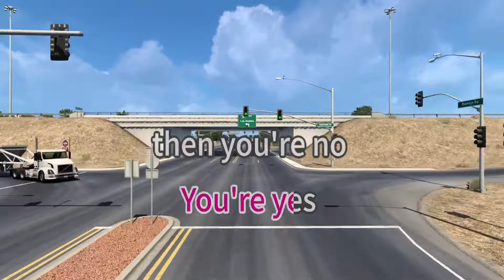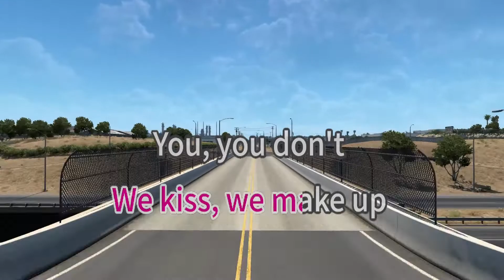Hot N Cold - Katy Perry (karaoke version)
Song by Katy Perry
Karaoke version

Yeah you, PMS
Like a bitch
I would know
And you over think
Always speak
Cryptically
(You) You don't really want to stay, no
(You) But you don't really want to go
Just like twins
So in sync
The same energy
Now's a dead battery
Used to laugh 'bout nothing
Now you're plain boring
I should know
That you're not gonna change
Got a case of a love bipolar